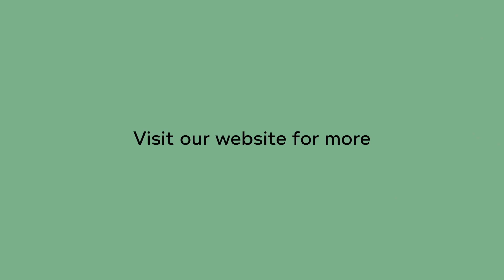100% Organic Hemp Hooded Cardigan Sweater "Nob Hill" By Rawganique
100% organic hemp hooded cardigan sweater for women. Pure, soft, breathable, cozy, real, sustainable, ethical, sweatshop-free. Grown, knitted and sewn by Rawganique Atelier.